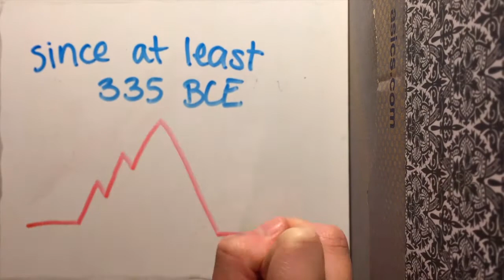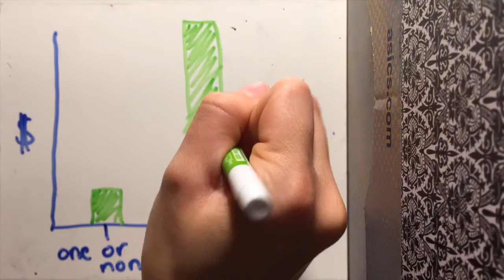Your Brain on Stories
What's happening in your brain when you're being told a story?